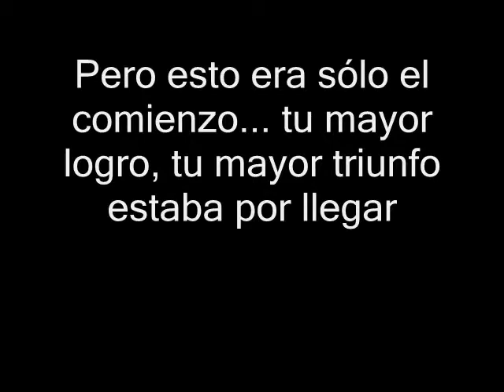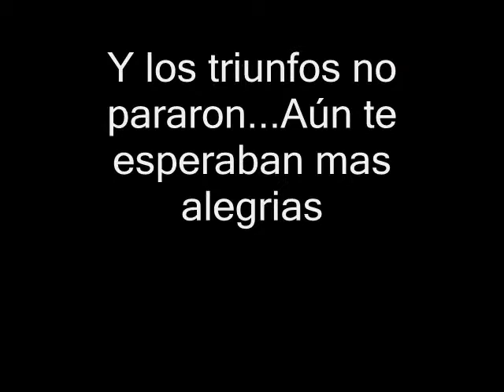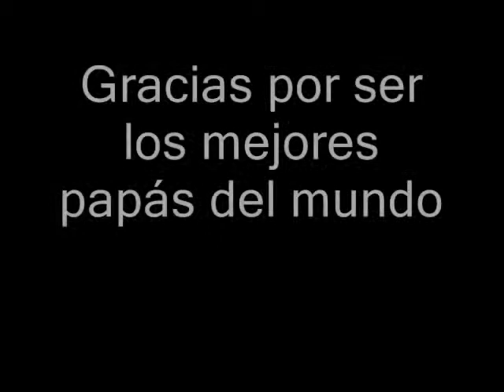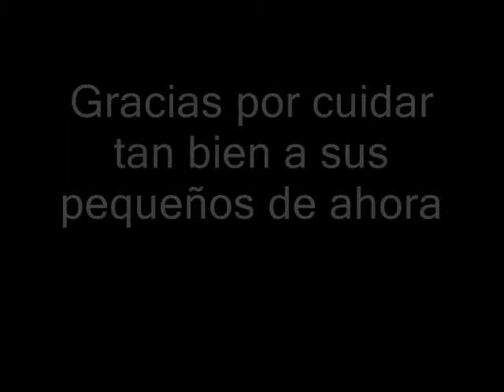Oscar, Richard y Javier 2012.mp4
Un regalo para los mejores papás del mundo